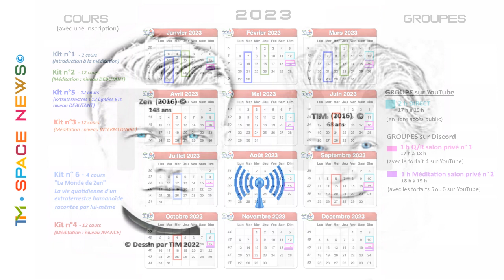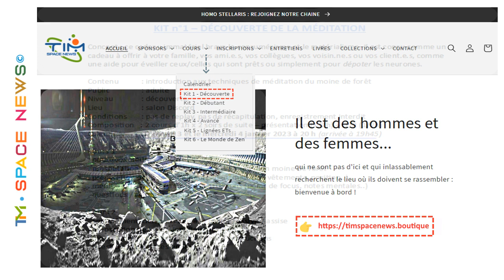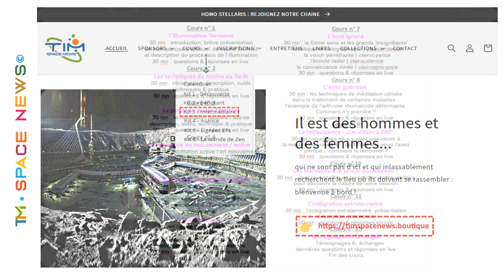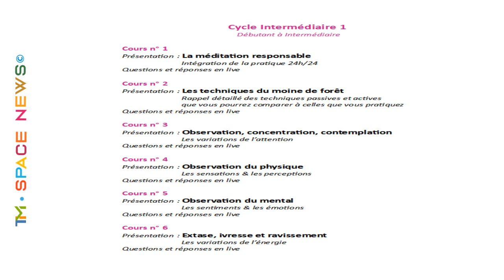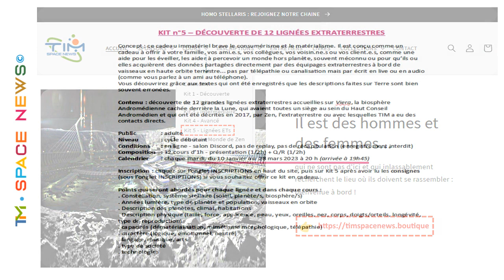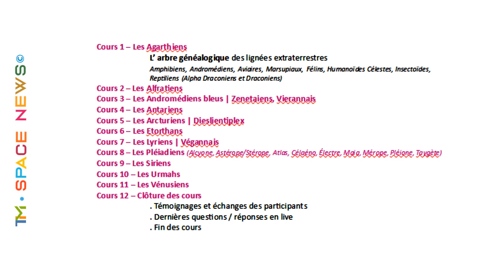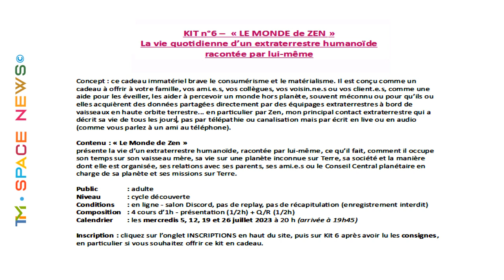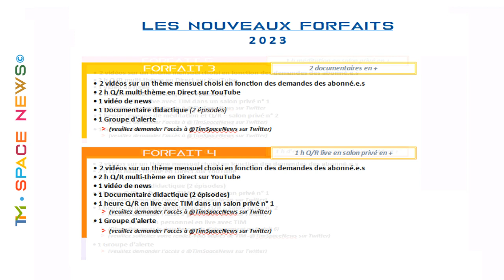TIM 2022-113 👽 SPACE NEWS 👽 ● 2023 les nouveaux COURS ● Méditation & Extraterrestres